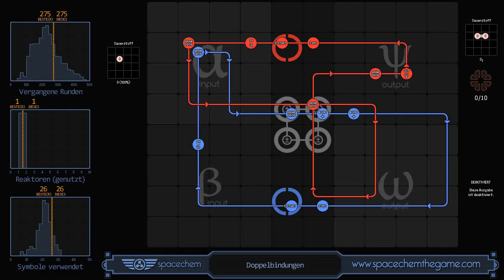SpaceChem - Double Bonds (275/1/26)